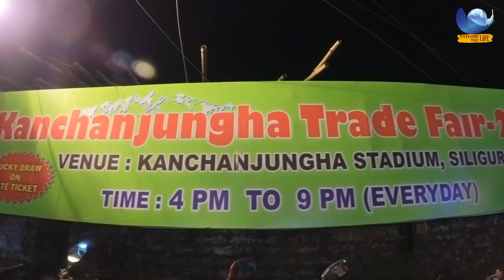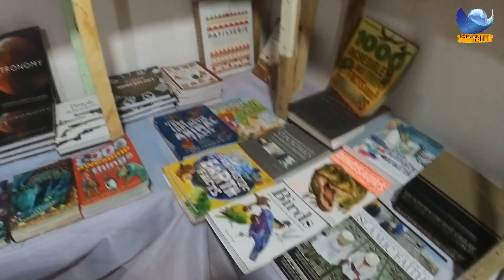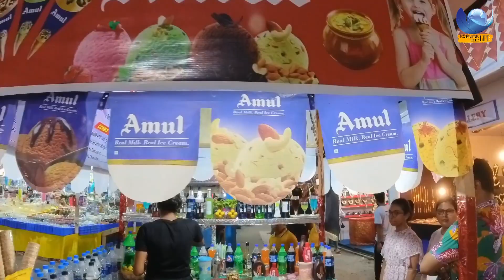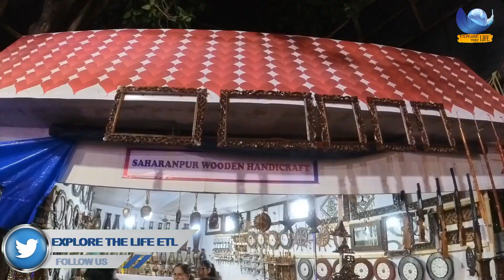ETL107 || শিলিগুড়ি ট্রেড ফেয়ার 2023 || Siliguri Trade Fair 2023 || Kanchenjunga Trade Fair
It has great strategic importance in West Bengal. It is located conveniently, connecting four international borders i.e. China, Nepal, Bangladesh, and Bhutan.